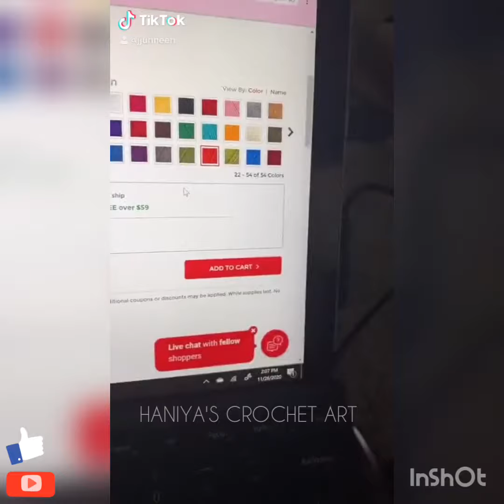Crochet TikTok Compilation #02 | Creative Crochet Cardigans